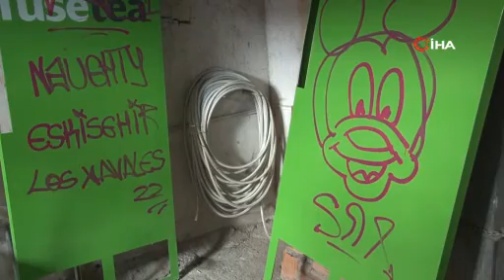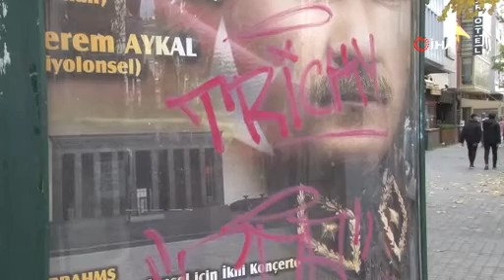DÜKKÂN CAMLARINI SPREYLE BOYADILAR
Eskişehir’de gece saatlerinde dükkânların camlarına ve cephelerine sprey boyayla yazılar yazdıktan sonra cep telefonuyla kayıt altına alan 4 kişilik grup güvenlik kamerasına yansıdı. Grubun rahat tavırları ise görenleri adeta şoke etti